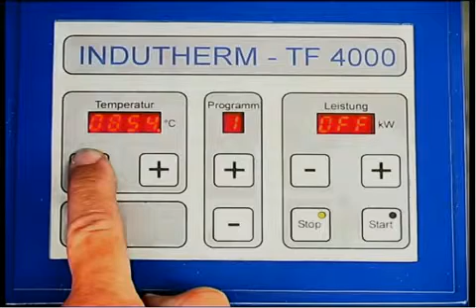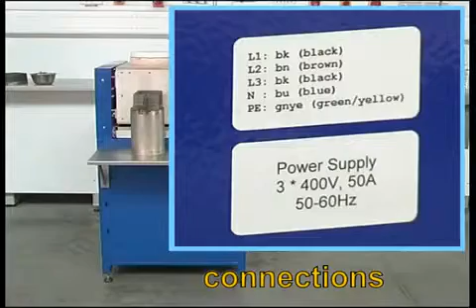TF 4000 Indutherm 30 KW Induction Unit - Romanoff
hese machines are designed...

    for the melting of large quantities, for example in the recycling sector
    for the casting of large parts into shell casting molds

TF 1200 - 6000 -- tried and tested in foundries and precious metal merchants across the world:

Our tilting furnaces are mainly used in two areas:

1. for melting down large quantities of metal such as antique gold or manufacturing residues like casting waste, scrap or swarf. 30 kW output and low-frequency tuning means fast smelting -- even for large volumes -- and excellent through-mixing.

2. for casting large, heavy components e.g. after slip casting
For pouring off, the inductor/crucible unit is tilted forwards, either using a pivot lever or wheel, optionally with reduction. The wheel is recommended out of preference, for safety reasons, as the operator must move away from the splash zone when pouring off.